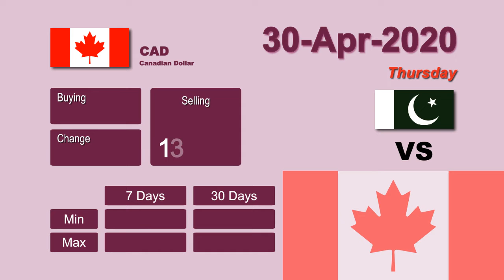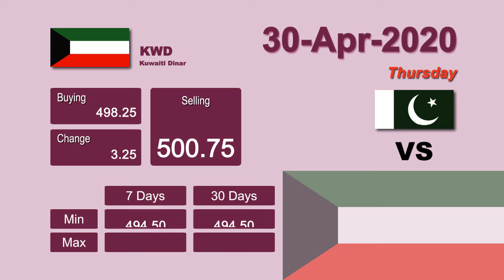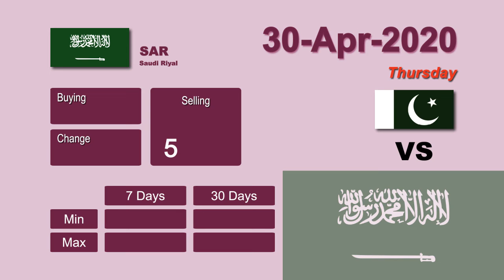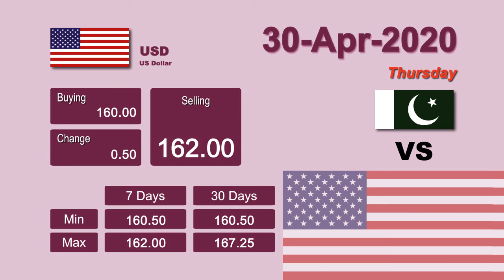Saudi Riyal Rate Today | 30-Apr-2020 | Forex Exchange Currency Rates | SAR to PKR | FBTV Markets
30-Apr-2020

Saudi Riyal (SAR) VS PKR and other Forex Exchange Rates Today.

1 - Australian Dollar  To PKR | AUD to PKR
2 - Canadian Dollar  To PKR | CAD to PKR
3 - Euro  To PKR | EUR to PKR
4 - Indian Rupee  To PKR | INR to PKR
5 - Kuwaiti Dinar  To PKR | KWD to PKR
6 - Malaysian Ringgit  To PKR | MYR to PKR
7 - Omani Riyal  To PKR | OMR to PKR
8 - Saudi Riyal  To PKR | SAR to PKR
9 - U.A.E Dirham  To PKR | AED to PKR
10 - UK Pound Sterling  To PKR | GBP to PKR
11 - US Dollar  To PKR | USD to PKR